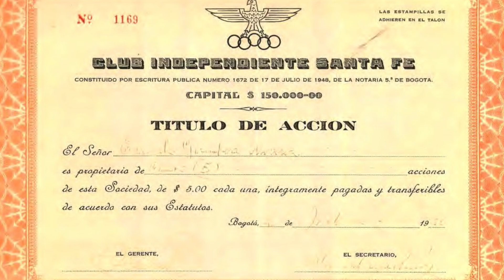Invertir en Acciones | ¿Cómo funciona?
Siempre que pensamos en invertir, lo primero que se nos viene a la mente es invertir en acciones de Tesla, de Google, de Amazon y ver a los grandes inversionistas de Wall Street. Sin embargo, antes de adentrarte en ese mundo, tienes que comprender cómo funcionan las acciones.

Las acciones son una participación en la propiedad de una empresa. Entre más acciones tenga una persona, mayor es su propiedad en la empresa. A estos propietarios se les llama accionistas.

Las acciones, antes tenían forma de certificado; ahora, se manejan electrónicamente en las agencias. Esto hace las operaciones de compra-venta mucho más fácil.

A pesar de ser parte dueño de la empresa, no significa que puedas tomar decisiones sobre el funcionamiento del día a día de la empresa. Lo que si puedes hacer es reemplazar a los encargados de administrar la empresa si esta no está obteniendo los resultados esperados. Igual, las personas con esta capacidad son inversionistas institucionales y empresarios multimillonarios que tienen miles o millones de acciones de la empresa.

Las empresas emiten acciones como una forma de financiar sus proyectos. A diferencia de la otra forma de financiación que son los préstamos, con la emisión de acciones no se debe devolver el dinero ni pagar intereses. Los accionistas invierten su dinero con la esperanza de que algún día sus acciones valgan más de lo que pagaron por ellas. Sin embargo, siempre está la posibilidad de que a la empresa no le vaya bien, y acabes perdiendo tu dinero.

Hay dos maneras de hacer dinero con las acciones. Por dividendos, que las empresas pagan a sus accionistas dependiendo de las ganancias que obtuvieron. Si no, por la revalorización en el mercado de las acciones. Aquí vemos la conocida estrategia de comprar barato y vender cuando están caras.

En la historia, la inversión en acciones han superado casi que cualquier otra inversión. Promediando un 10% de retorno anual a largo plazo.

Espero que les haya gustado el video! Saludos!